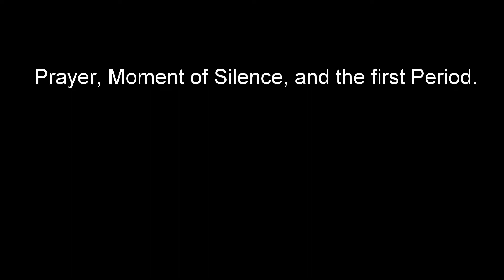Wheatland Rec Shinny Hockey April 8 2018 White attacks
Wheatland Rec Shinny Hockey April 8, 2018, White Jerseys attacking the south end. Our final game of the year, thanks everyone for the great season!